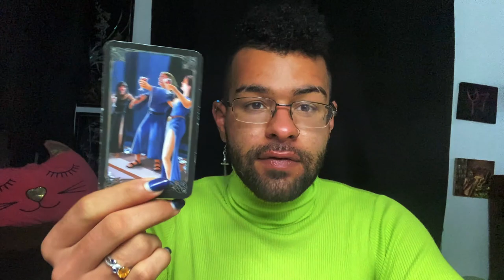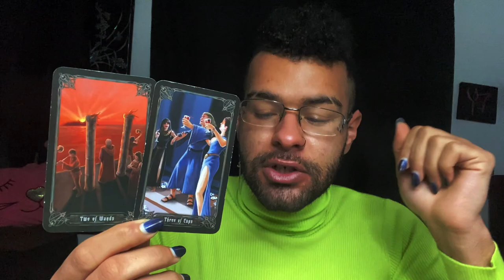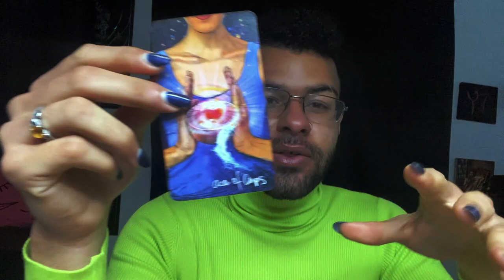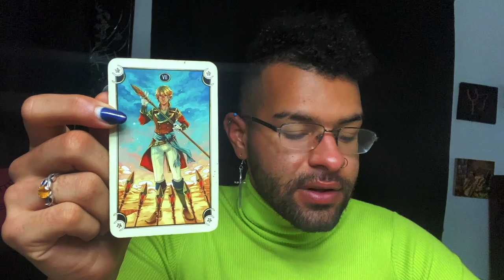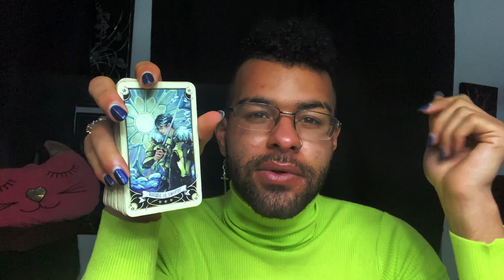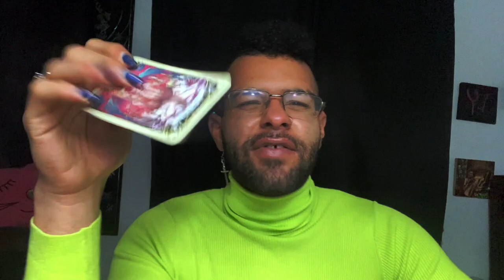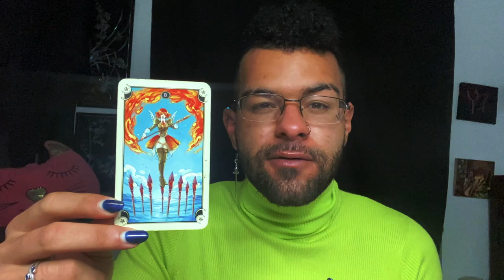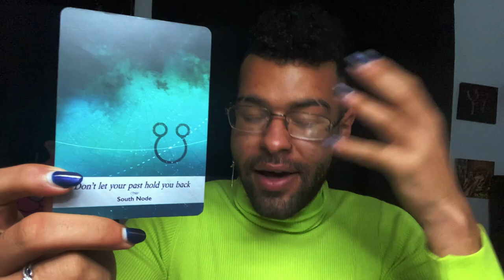Libra ♎️ "IT'S ALL STARTING TO COME TOWARDS YOU!" Tarot Reading February 22nd - 28th Tarotscope 2021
This is a weekly 2021 Tarot reading for the Zodiac sign - Libra for the week of February 22nd - 28th. This weekly Libra tarot reading forecast covers the subjects of Love, soulmate & twin flame connections, career, money & financial, and general overall messages. These weekly Libra tarot readings also includes predictions for Libra. These messages that came through in the tarot cards for this weekly tarot reading are for ALL Libras under the Sun, Moon, Rising zodiac sign for the week of February 22nd - 28th

$SimplyVelca

~ 🖤 Social Media 🤍 ~

🎵 Music Credits 🎶